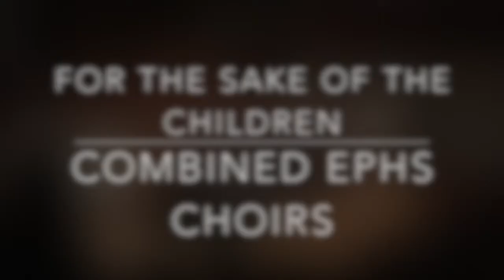EPHS Combined* Choirs: For the Sake of the Children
Performed on May 21, 2015:
Directed by Julie Kanthak
Accompanied by Rebecca Waller
Cello: Jesse Nebeker
*Concert Choir
*Women's Concert Chorale
*Men's Concert Chorale
*Varsity Mixed
*Freshman Girls Choir
*Freshman Boy's Choir